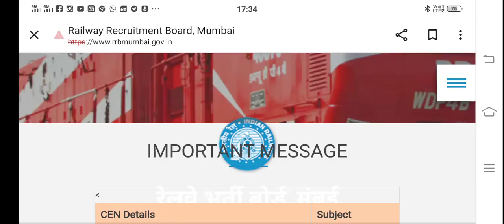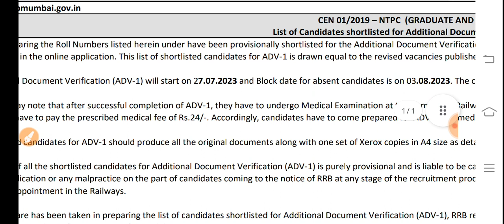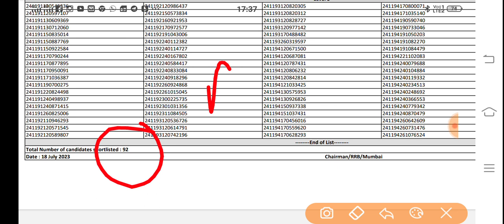RRB Mumbai 😀 Additional Document Verification (ADV-1) Level 3 Out